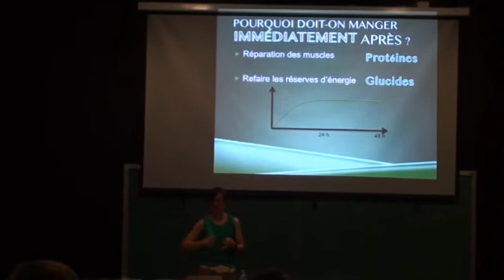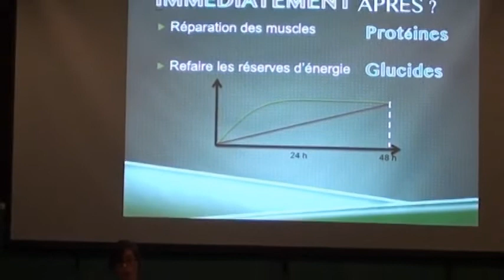Nutrition sport endurance athlétisme - Nutritionniste Catherine Drouin-Audet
CLUB VAINQUEURS - Conférence de groupe nutrition sport endurance athlétisme avec nutritionniste Catherine Drouin-Audet - En collaboration avec Excellence Sportive de l'Île de Montréal (ESIM)